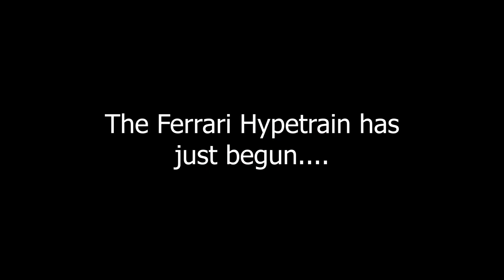When Ferrari HypeTrain becomes too Fast..| F122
Hello Guys, Hope you all are doing Good.
Enjoy watching F1 esports game videos and clips?? Then you are at the right place. I try to make F122 clips and videos to entertain you Guys.